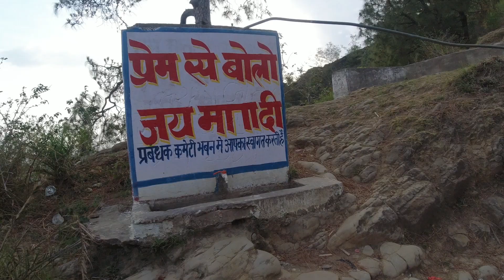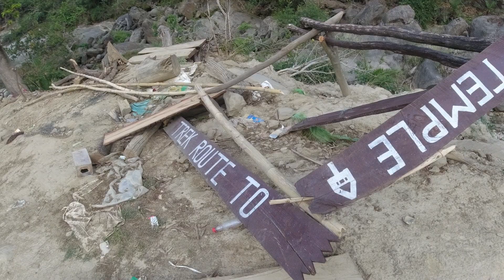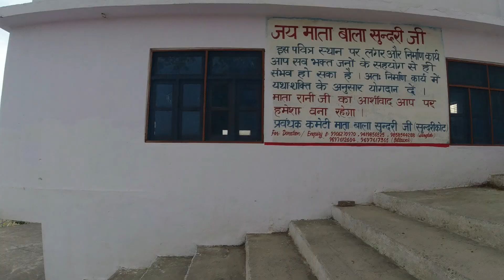Bala Sundri Mata Billawar | बाला सुंदरी माता के दर्शन | KATHUA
इतिहास

देव भूमि के कण कण में भगवान बसे है। बिलावर में बिलकेश्वर जी महाराज का धाम तो नाज दरिया में भगवान वीर बजरंगबली साक्षात है। माता सुकराला और शिवालिक की मनमोहक वादियों में माता बाला सुंदरी बसी है जो हर किसी के मन की मुरादों को पूरा करती है। मंदिर का इतिहास

माता बाला सुंदरी का इतिहास पाडवों के युग यानी पाच हजार साल पहले की है। माता बाला सुंदरी मंदिर का निर्माण पाडवों के वंशज बबुरवान ने तब किया था जब कुरूक्षेत्र में युद्ध चल रहा था। तब मा के चंडी रूप का मंदिर शिवालिक की मनमोहक पहाड़ियों पर बनाया गया था। युद्ध के कारण जिसकी छत नहीं बन पाई थी। कहा जाता है कि बाद में अखनुर के एक राजा ने इसका पूरा निर्माण कर अष्टधातु का छतर मंदिर के गुंबद पर लगाया था। विशेषता

माता बाला सुंदरी के मंदिर का इतिहास पाडवों से जुडा है तो मंदिर की विशेषता यह है कि मंदिर के साथ पाडव काल से ही लगा बैर का पेड़। जो पूरे साल हर भरा रहने के साथ फल भी देता है और उसका फल किसी बिरले को ही मिलता हैं। माना जाता है कि बेर का फल माता का वरदान है। बेर का फल जोकि सही मायनों में मा की कृपा का आशीर्वाद माना जाता है।
किसी बिरले को ही मिलता है बेर का फल। कहा जाता है प्राचीन समय में यहा प्रसाद के रूप में माता बाला सुंदरी का आशीर्वाद के रुप में प्रसाद भी कहा जाता था। यहा मा के भक्तों की मनोकामना पूरी हो रही है।

Bala Sundri Mata Billawar
बाला सुंदरी माता के दर्शन
Kathua
jammu
maa bala sundari
bala sundari mata mandir
jammu and kashmir
mata bala sundri mandir
maa bala sundari bhajan
Mata bala sundri trek
Trek to mata bala sundari
bala sundri mamdir trilokpur
Bala sundari mata billawar
Vireshwar singh
jai maa bala sundari
billawar tourism
billawar jammu
mata bala sundri vlog.
Bala sundri mata trek kathua
Kumri kathere bala sundari
bala sundri mata in navratri
bala sundri mata trek from kathua